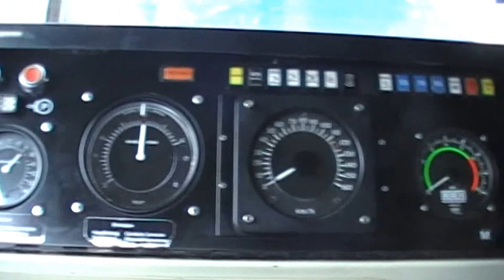Parowozownia JAROCIN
Festyn kolejowy.